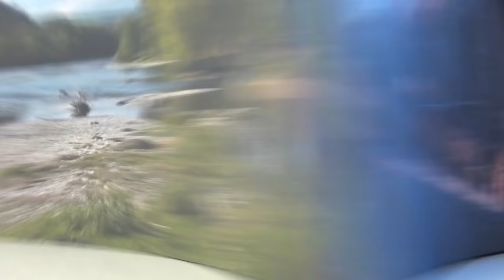Romeo und Julia auf dem Dorfe to go (Keller in 10 Minuten)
Es ist eine der schönsten Erzählungen, die je in deutscher Sprache geschrieben wurden: Gottfried Kellers ROMEO UND JULIA AUF DEM DORFE fängt die gefühlte Ausweglosigkeit einer jungen Liebe zwischen den Fronten eines Familienkriegs ein. In wunderbarer Sprache, in berührenden Bildern gelingt es dem Schweizer Klassiker, auch heute noch, Lesern den Atem zu rauben. Da ist es fast ein Sakrileg, sich dem Werk mit Playmobil zu Leibe zu rücken - wir hoffen, dass Michael Sommer und sein Ensemble den Zauber mit einer kompakten Zusammenfassung nicht zerstört haben. WARNHINWEIS: DIESES TO-GO-VIDEO ERSETZT NICHT DIE LEKTÜRE DES ORIGINALS. Meine Empfehlung: Selber lesen.